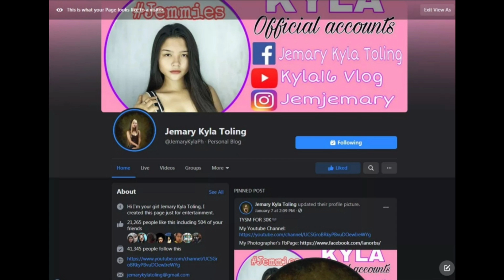YAYA FOR A DAY CHALLENGE | (HINDI PALA MADALI MAGING YAYA)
JOIN KANA SA GROUP PAGE NG JEMMIES